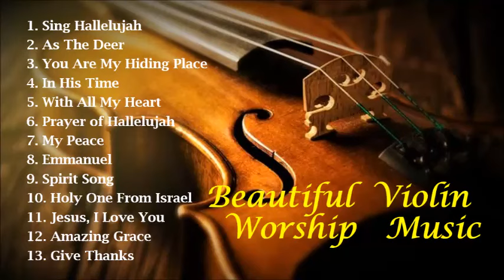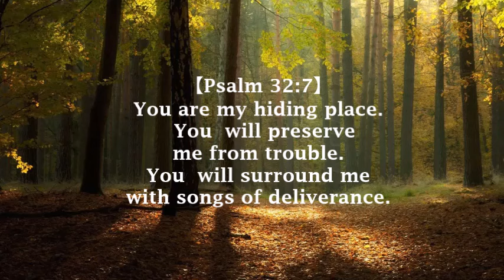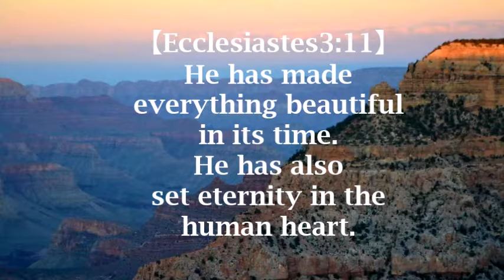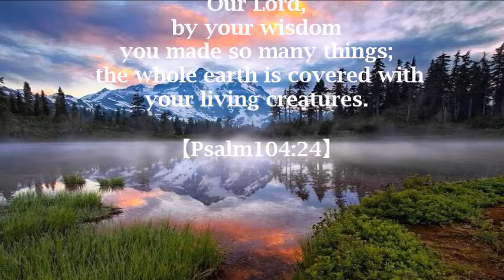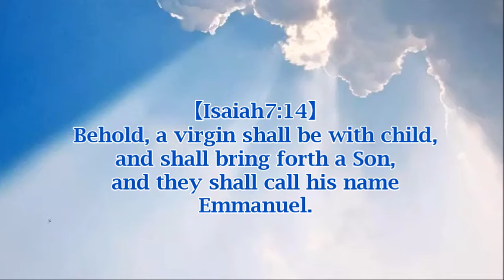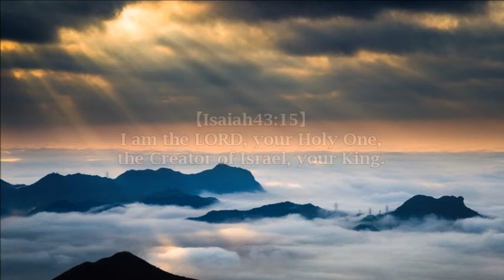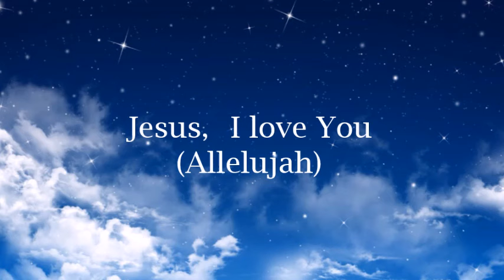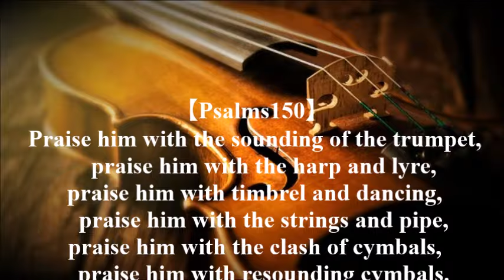Most Beloved Hymns of Violin /1Hour Beautiful Instrumental Worship MV /Praying/Healing/Relax/Soaking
*Thanks to The Lord! We overcame the very difficult year in 2020 and we have safety moved into the Year 2021！
As the circumstances of the covid-19 pandemic is still  seriously affecting the world, I wish that this Violin Worship Music Collection of Beloved Hymns may bring you Peace, Hope , Strength & Comfort.
May God Bless you in 2021 and forever more.

** Beautiful Violin Worship Music Collection ***
Violin Cover Played & Music Arranged By Shang Quan
Music Selector:
00:00 Sing Hallelujah
03:25 As the Deer
07:51 You Are My Hiding Place
14:42 In His Time
19:05 With All My Heart
23:25 Prayer of Hallelujah
28:55 My Peace
33:08 Emmanuel
38:30 Spirit Song
42:42 Holy One From Israel
46:37 Jesus, I Love You
50:28 Amazing Grace
54:00 Give Thanks
58:30 Credit

About Shang Quan

Shang Quan is a professional violinist and Christian music producer. He graduated from Tasmania University with a Masters Degree in Violin Performance and then furthered his studies at the School of Audio Engineering (SAE) in Sydney.

In the past two decades, Shang has released 7 Gospel violin music albums and has performed hundreds of concerts across many countries. His music is very well received and adored by believers and music fans.

“Filled with the greatest love of God, Shang’s Gospel music has touched the heart of every listener with the Holy Spirit.”
"World Journal" Los Angeles

This violin worship collection of most beloved Hymns can be used for
Home Worship ,Group Worship, Prayer Meeting, Inner Healing, Christian Meditation, Soaking Worship, Quiet Time Praying and More.